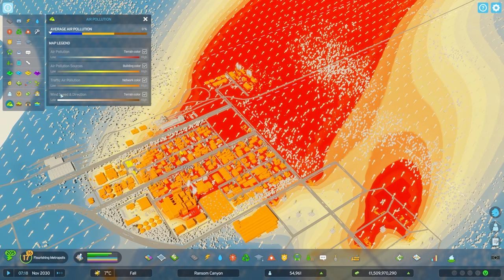Industri dan Black Gold Mining - Cities Skylines 2 Gameplay - Indonesia - Part 25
Lanjut di Cities Skylines 2 guys! Kali ini gw mengembangkan lagi area industri. Membangun tambang minyak, fasilitas pengolahannya, dan pabrik mobil disekitarnya. Tidak lupa gw taruh bangunan pengolahan limbah, biar polusi yang dihasilkan bisa dikurangi.

Mod:
ExtendedRoadUpgrades
GrowthTree